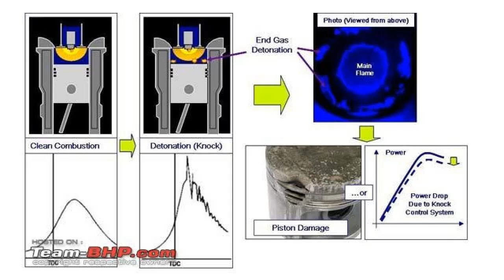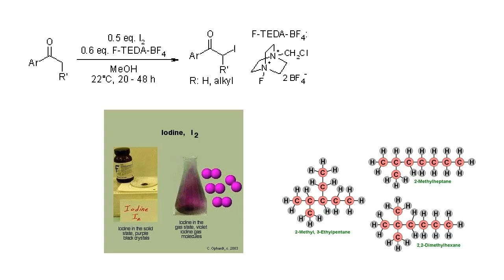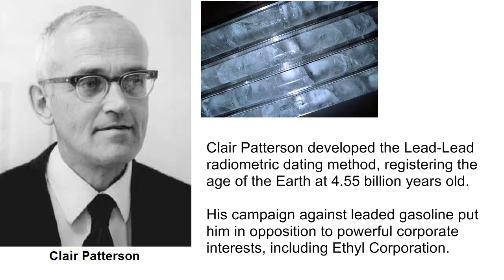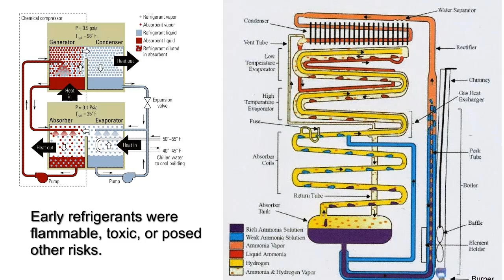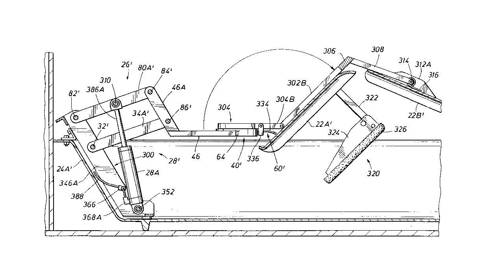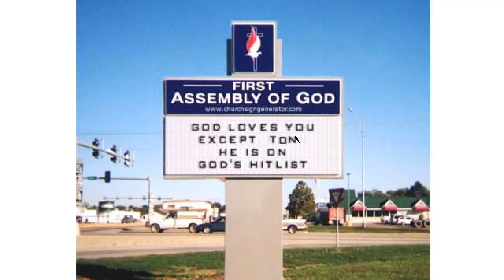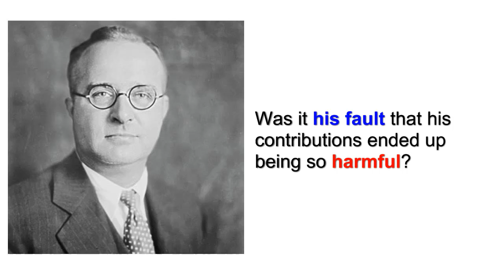Thomas Midgley, Jr.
"Thomas Midgley, Jr. (May 18, 1889 -- November 2, 1944), was an American mechanical engineer turned chemist. He developed both the tetraethyl lead (TEL) additive to gasoline and chlorofluorocarbons (CFCs), and held over a hundred patents. While lauded at the time for his discoveries, today his legacy is seen as far more mixed considering the serious negative environmental impacts of these innovations. One historian remarked that Midgley "had more impact on the atmosphere than any other single organism in Earth's history." -Wikipedia entry, "Thomas Midgley, Jr." Thanks to a "Short History of Nearly Everything" by Bill Bryson for the inspiration and introduction to the work of Thomas Midgley, Jr. Some sources: Inventor's Hall of Fame Charles F Kettering's memoirs, on Midgley Ozone Watch